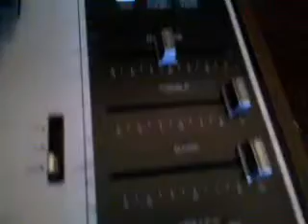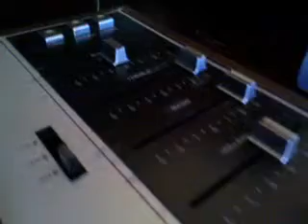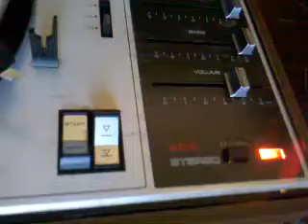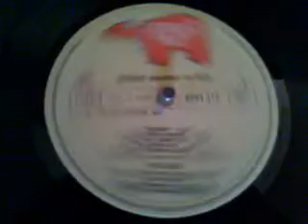Giradischi Philips stereo 805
giradischi philips stereo 805 ,gira a 33-45-78 giri,ottimo audio,fornito di doppia puntina,estetica buona,lo trovate sul negozio per cinque giorni,da non perdere,venitemi a trovare su ebay..